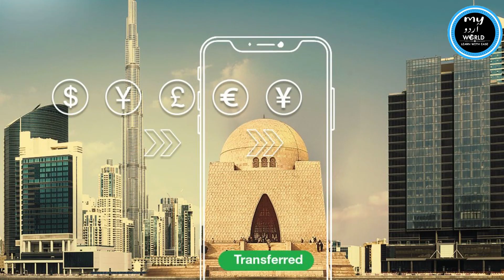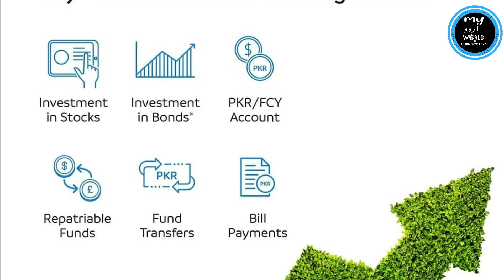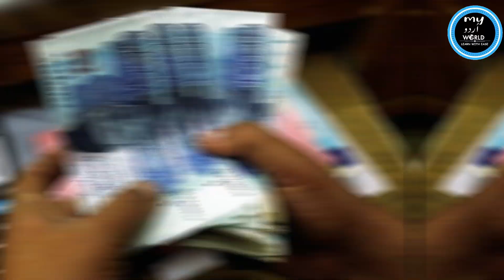Can You Convert Normal Bank Account into Roshan Digital Account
In this video you will learn that whether you convert your Normal Bank Account into Roshan Digital Account or Roshan Digital account into Normal Bank Account.
Also if you have Dollar Roshan Digital Account and you want to Convert it Rupees Roshan digital account whether it is possible or not ?.